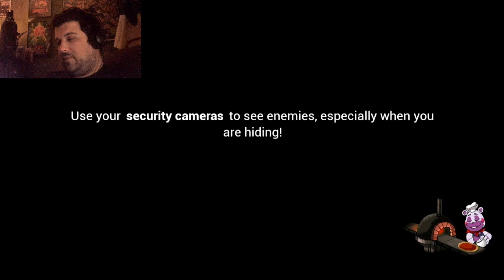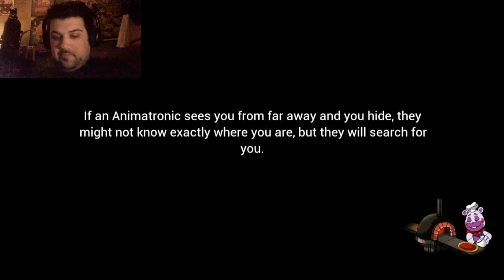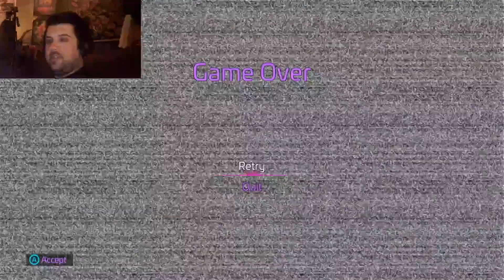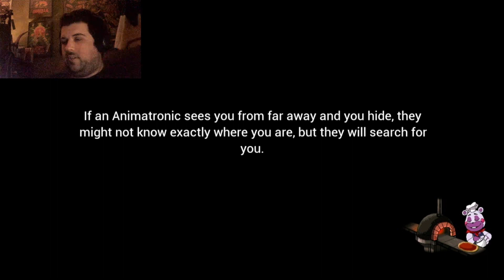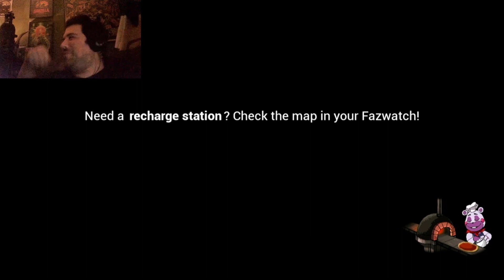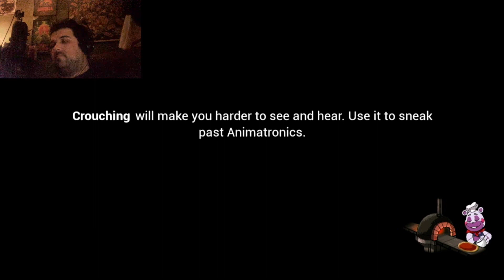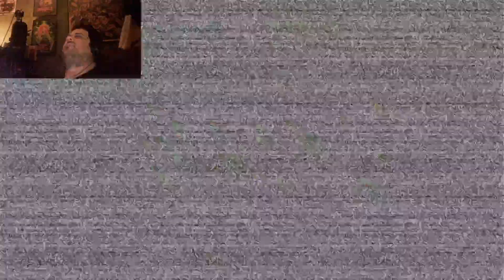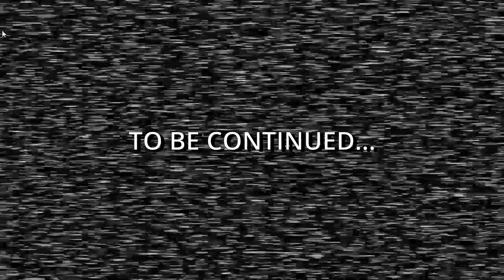Me and Acro Playing 6 FNAF Games Before The Movie (4.5/6) LIVE!!!